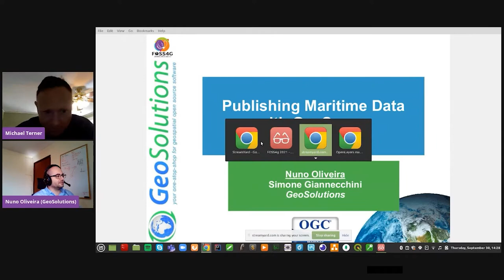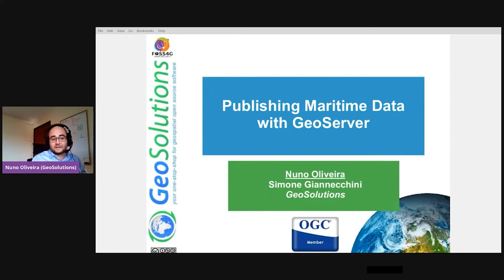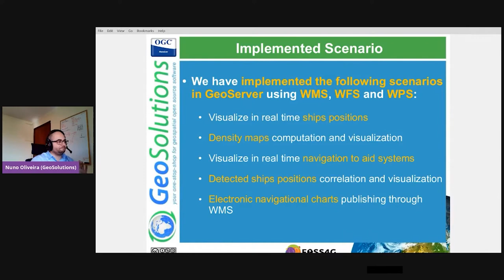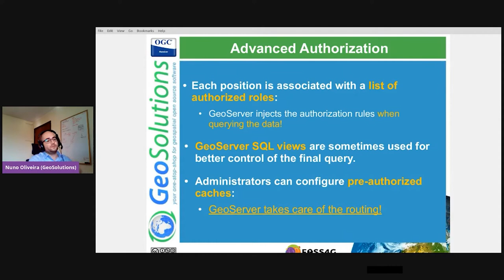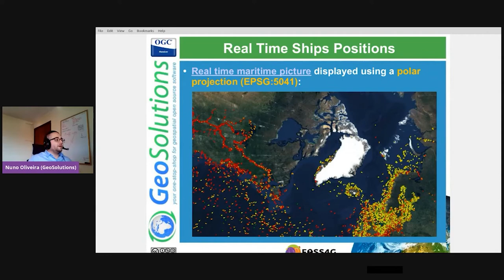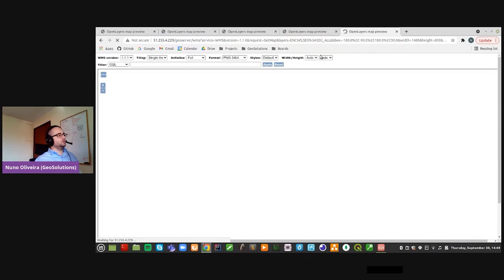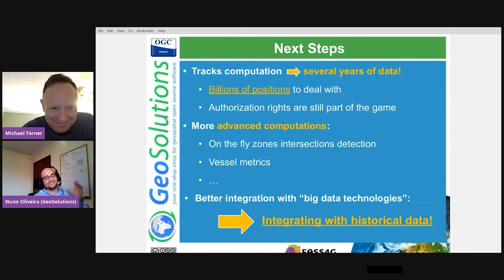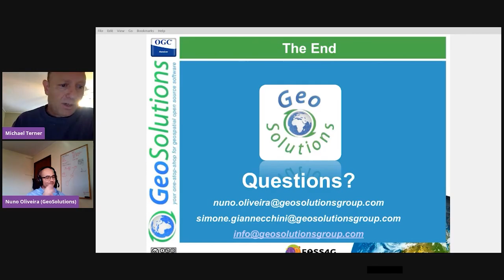FOSS4G 2021 - Publishing maritime data with GeoServer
This presentation will describe the architecture put in place, and the challenges that GeoSolutions had to overcome to publish maritime data through GeoServer OGC services (WMS, WFS and WPS), finding the correct balance that maximized ingestion performance and visualization performance. We integrated with a streaming processing platform that took care of most of the processing and storing of the data in a storage that allows GeoServer to efficiently query for the latest available features, respecting all the authorization policies that were put in place. A few custom GeoServer extensions were implemented to handle the authorization complexity, the advanced styling needs and data integration needs of maritime data.

Maritime data is produced by a variety of sources (AIS, SAR, VMS, ... ) and maritime assets (vessel, ports, navigational aid systems, ...) that combined together provide a foundation for informed decision-making applications for activities such as maritime traffic monitoring, search and rescue operations and environmental marine disasters monitoring, just to name a few. The amount of maritime data collected per day is quite signifantive and is usually provided as a stream of data that needs to be processed, enriched and stored in near-real time.

GeoServer is a web service for publishing your geospatial data using industry standards for vector, raster and mapping. It powers a number of open source projects like GeoNode and geOrchestra and it is widely used throughout the world by organizations to manage and disseminate data at scale.

This presentation will describe the architecture put in place, and the challenges that GeoSolutions had to overcome to publish such data through GeoServer OGC services (WMS, WFS and WPS), finding the correct balance that maximized ingestion performance and visualization performance. We had to integrate with a streaming processing platform that took care of most of the processing and storing of the data in a storage that allows GeoServer to efficiently query for the latest available features, respecting all the authorization policies that were put in place. A few custom GeoServer extensions were implemented to handle the authorization complexity, the advanced styling needs and data integration needs of maritime data.

Simone Giannecchini (1)
Nuno Oliveira (1)

Topic –
Data collection, data sharing, data science, open data, big data, data exploitation platforms

Level –
2 - Basic. General basic knowledge is required.

English